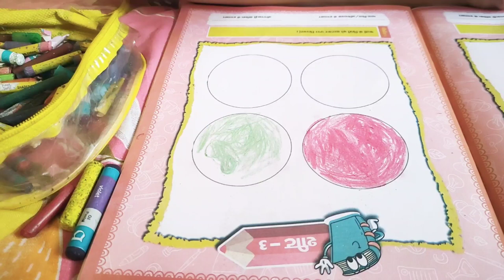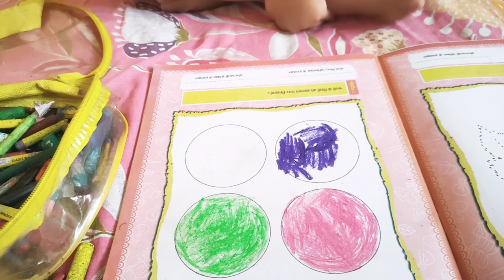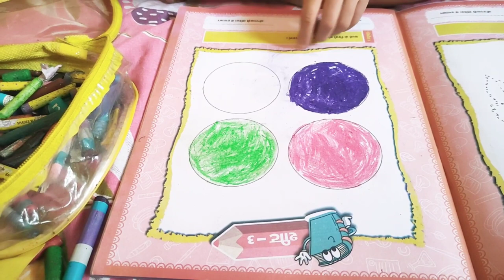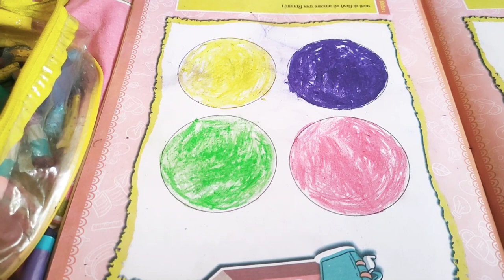kids Painting II kids Drawing II Irsha Hasan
kids Drawing
kids Painting